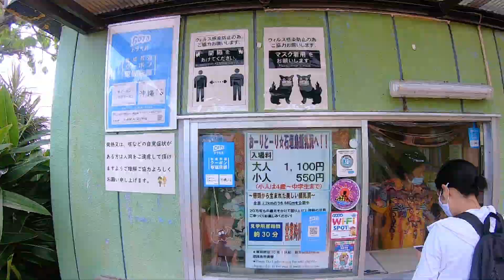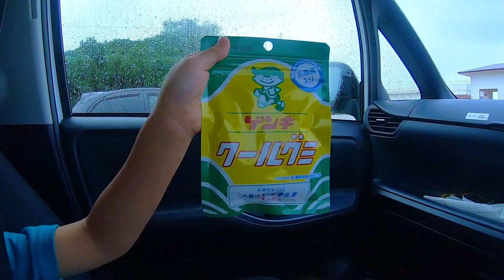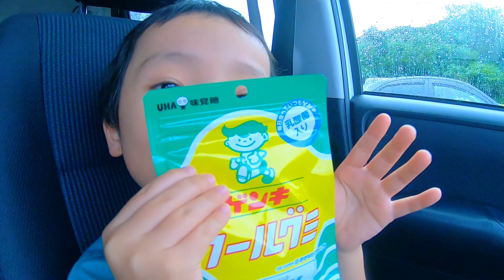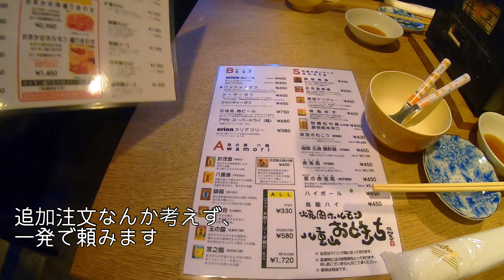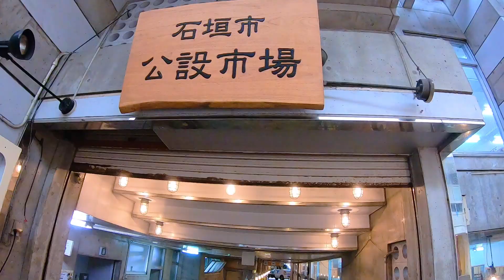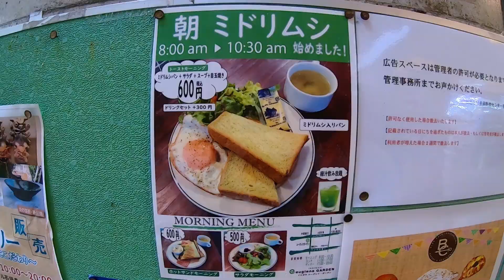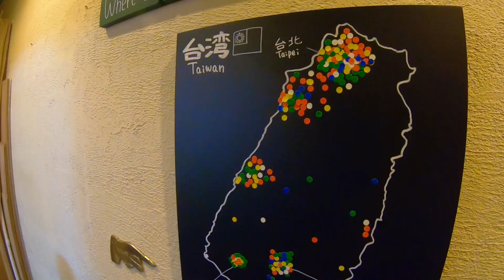家族5人で石垣島4泊5日の旅 パート5 旅の終わり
5日間の旅もついに終わり
プール、プール、ちょっと観光、そしてプールの旅でした